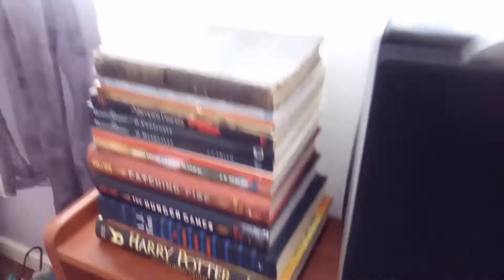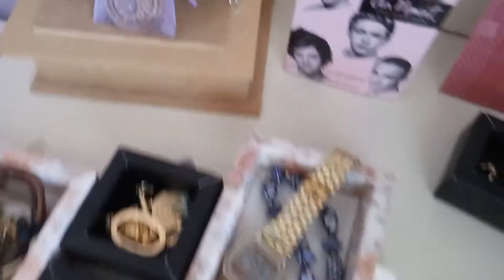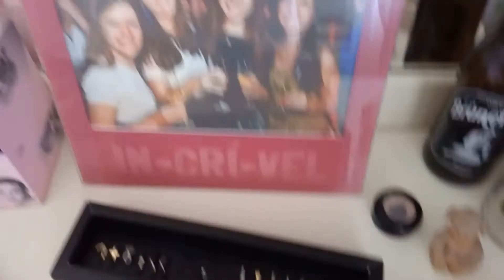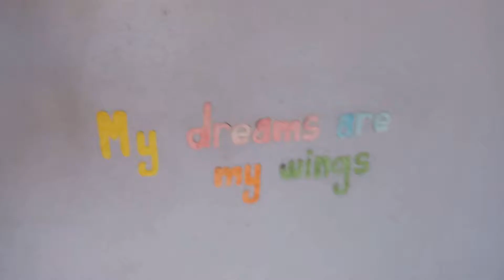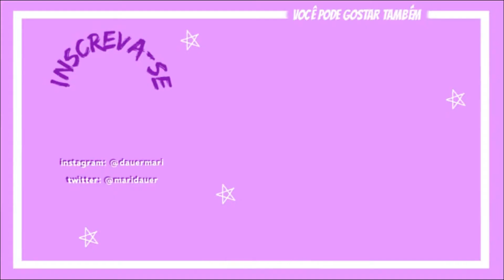tour do meu quarto 2018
Teriam os vídeos do canal voltado a ser postados na segunda-feira? Veremos!
Adorei fazer esse vídeo e estou louca pra gravar a tour dos meus livros e CD's. Quem mais quer ver?

ME SIGA!